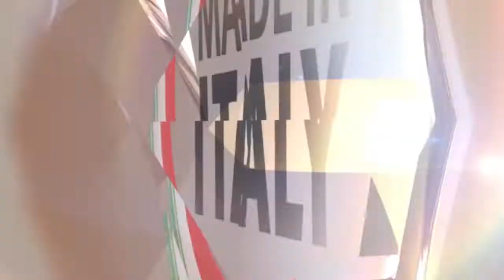Luca Argentero esce allo scoperto, cambia lavoro cosa farà adesso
Luca Argentero non riesce più a trattenere l’emozione e sui social condivide con i fan uno scatto del suo nuovo ruolo: per qualche mese lascerà il mondo della recitazione per dedicarsi alla conduzione di un programma molto noto al pubblico italiano.

La sua foto ha già fatto il giro del web ed ha incuriosito i fan che non vedono l’ora di vederlo al lavoro. Riuscirà a superare la prova?

Luca Argentero, il nuovo conduttore di “Striscia la notizia”
Il 26 settembre torna su Canale 5 “Striscia la notizia”, il tg satirico che da tanti anni informa e fa divertire il pubblico italiano. Quest’anno non mancheranno le novità, una tra tutte i nuovi conduttori.